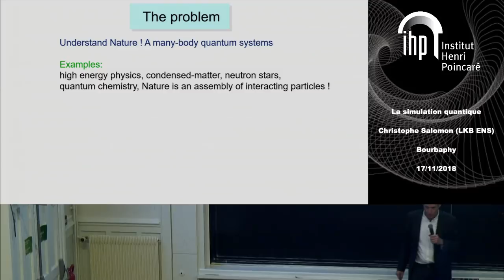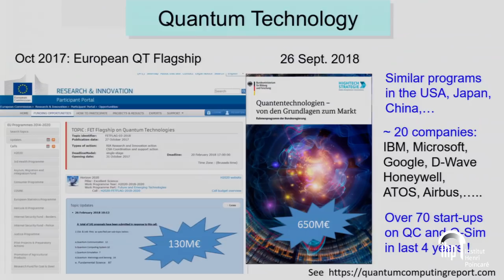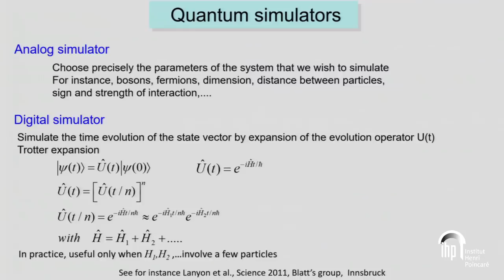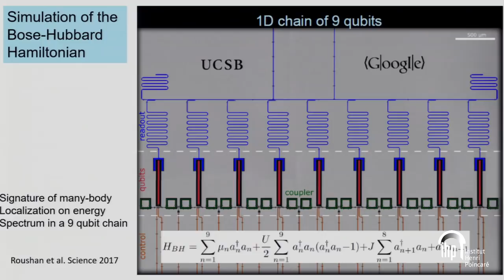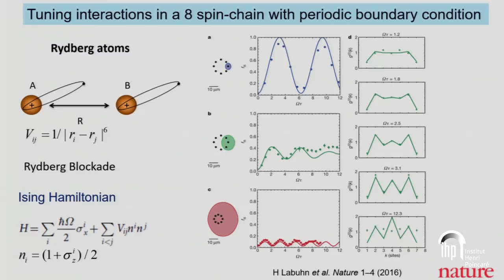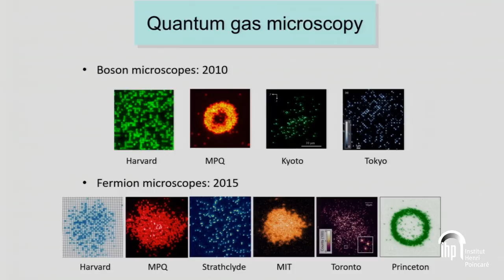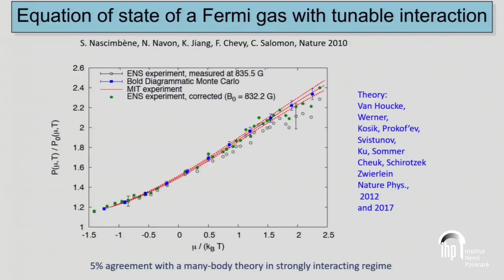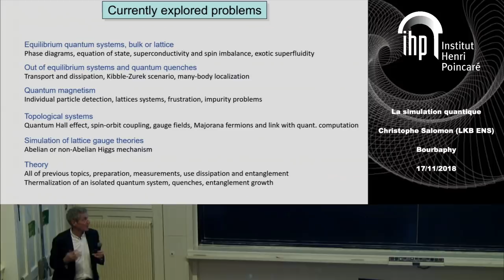La simulation quantique - Bourbaphy - 17/11/18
Christophe Salomon (LKB ENS)  / 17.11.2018

La simulation quantique

Langue : Français; Date : 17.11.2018; Conférencier : Christophe Salomon; Évenement : Bourbaphy; Lieu : Hermite; Mots Clés : Simulation quantique, calcul quantique universel